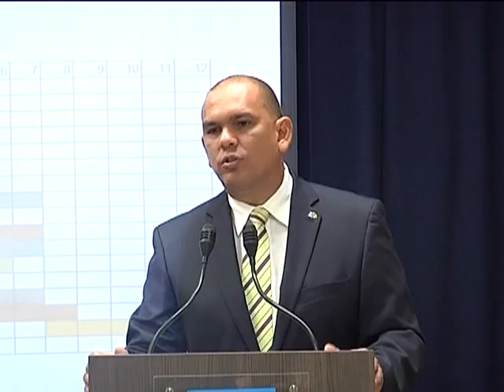Otmar Oduber 08